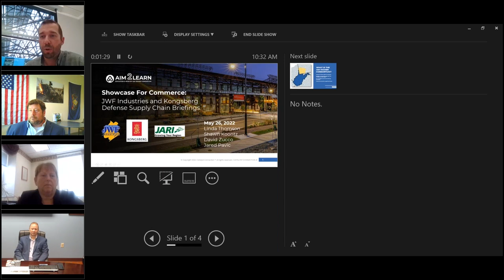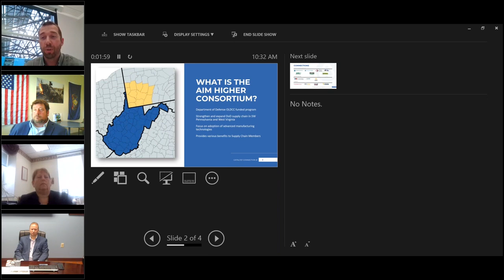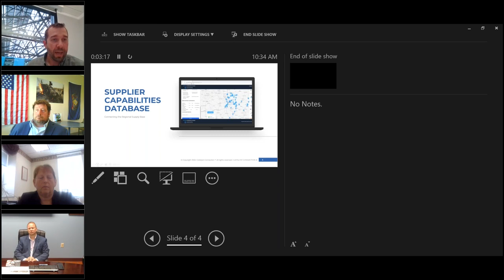AIM2Learn: JWF Industries & Kongsberg Defense Supply Chain Briefings Showcase for Commerce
JWF Industries and Kongsberg Defense will provide preview of the supply chain briefings that they will be presenting at Showcase for Commerce. Linda Thompson, JARI, will talk about the upcoming 31st Annual Showcase for Commerce event (June 1-3) and how attendees can get the most out of this government and defense industry expo.

Presenters:
JWF Industries - Shawn Koontz, Mike Johns, Christina Galasso
Kongsberg Defense - Dave Zucco
JARI - Linda Thompson

This webinar is part of the AIM2LEARN education series that is hosted by the AIM Higher Consortium. Speakers present for 30 minutes on a topic relevant to the defense industry supply chain. Each webinar serves as a tool to help regional manufacturers improve their competitive advantage and strategies to expand business with the U.S. Department of Defense and the subcontractors that serve them. This webinar is available at no cost thanks to a grant provided by the Department of Defense Office of Local Defense Community Cooperation (DoD-OLDCC). You can learn more about the AIM Higher Consortium